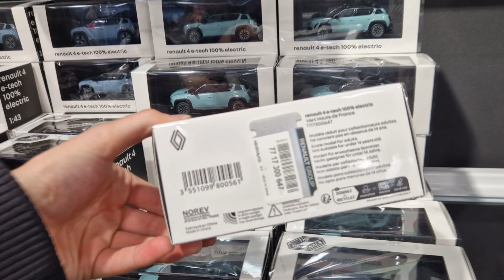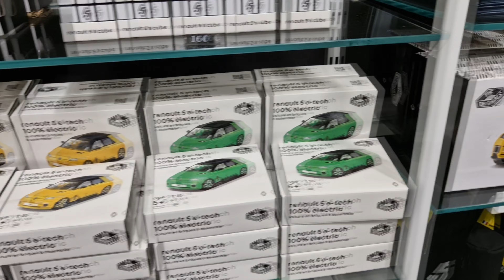UNE RENAULT 4 LA POSTE OU POMPIERS ? Le stand Renault au Mondial de l'Automobile 2024 !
Aujourd'hui direction le Mondial de l'Auto pour partir à la découverte du stand Renault, de la nouvelle Renault 4 mais surtout de la boutique The Originals Renault et de ses nombreuses nouveautés !

Sommaire :
00:00 – La Renault 4 2024 et ses maquettes !
04:10 – La boutique Renault et les miniatures !
09:06 – Le concept de la nouvelle Renault Twingo et sa miniature !

🔔 N'oubliez pas d'activer la cloche pour être informé de mes prochaines vidéos.

Pour me contacter : mininches@ outlook.fr